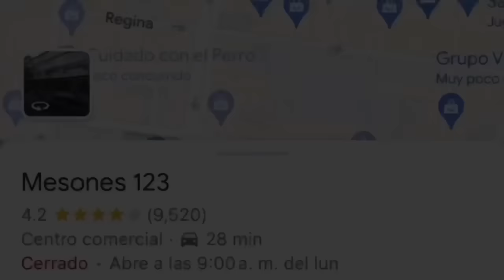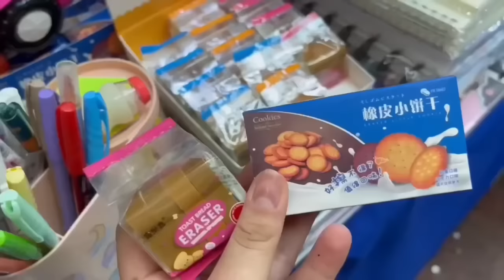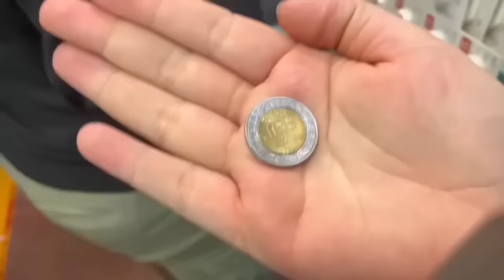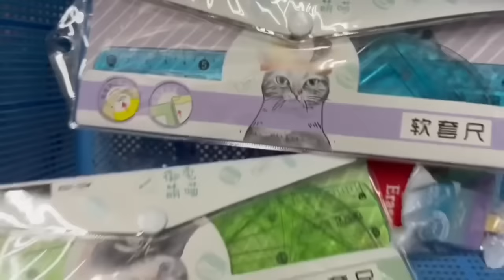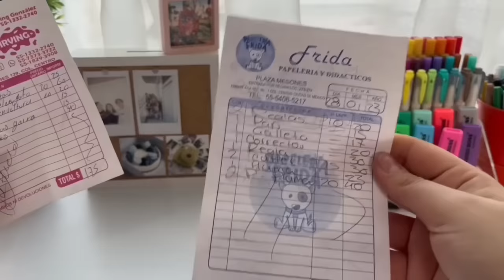VISITE LA PAPELERÍA MÁS GRANDE DE MÉXICO 🤑📚🖍️✂️ | Study with Sol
INSTA PERSONAL: @solsanabriax
STUDYGRAM: @study_with_sol